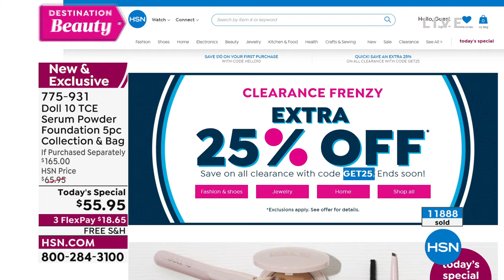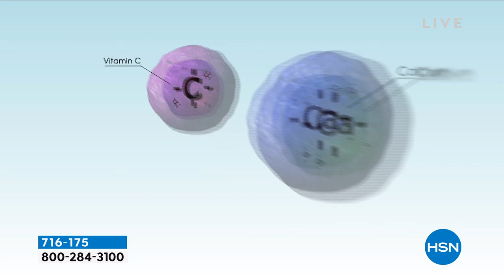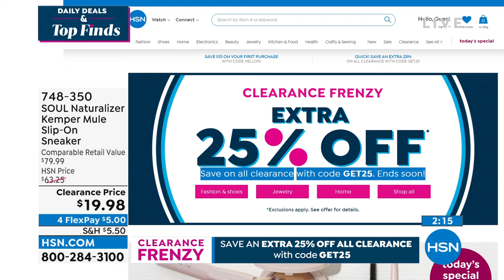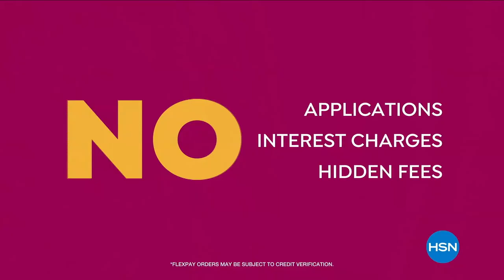HSN | Daily Deals & Top Finds 06.15.2022 - 01 PM